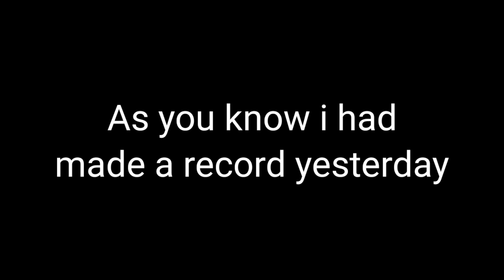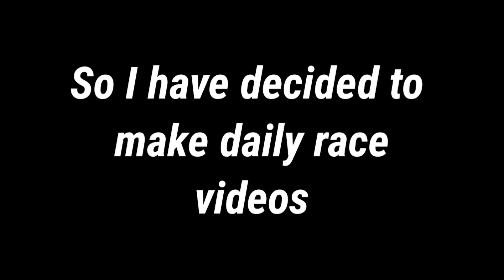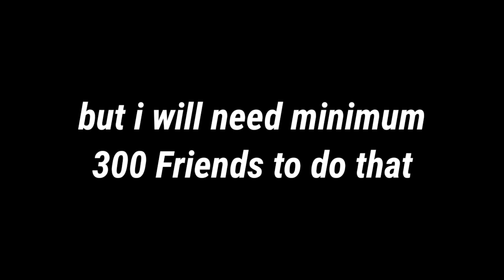Hill climb racing 2 big announcement |Daily races coming soon...